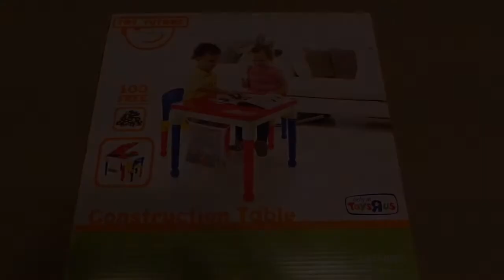Construction Table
Setup construction table